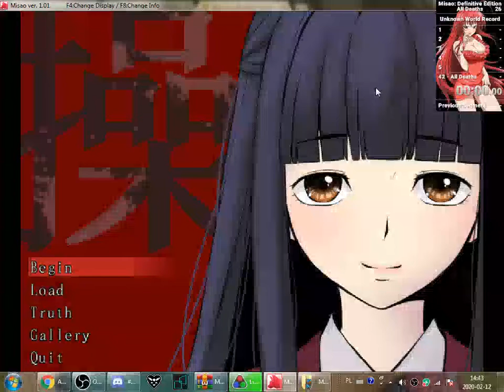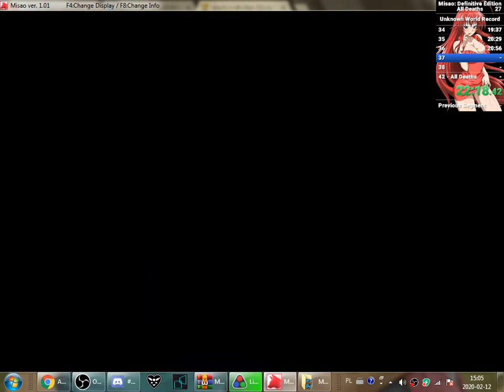[Former WR] Misao: Definitive Edition All Deaths Char (Female) Speedrun in 25:53